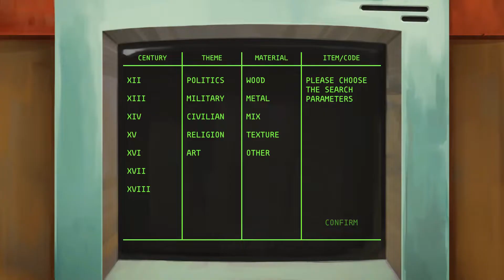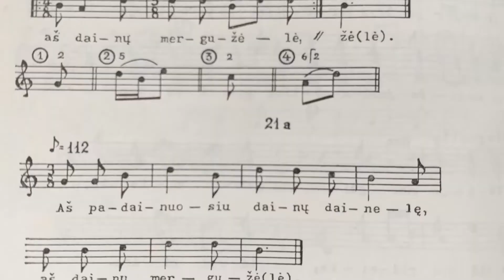Behind the soundtrack. Chat with composer Daniel Pharos – Crowns and Pawns: Kingdom of Deceit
We had a chat with the composer behind Crowns and Pawns: Kingdom of Deceit's soundtrack, Daniel Pharos. Join us as we uncover the music creation process.